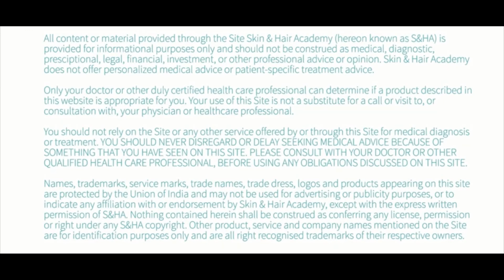Video by Dr. Manasa Chintawar | Hair Loss in Men and Women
Your hair loss must have left you worried and wondering if you can do something about it. Watch this video to understand it better and find out some treatments available.